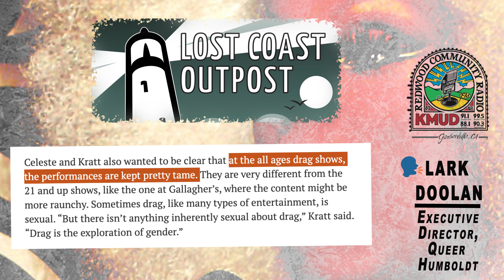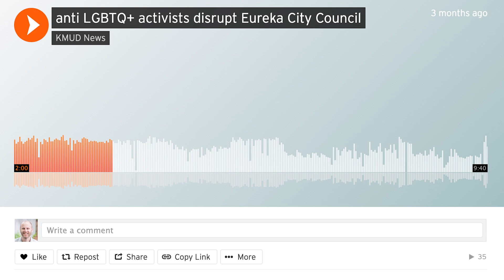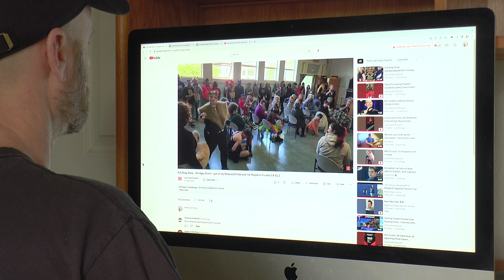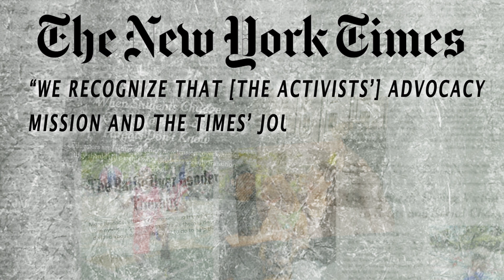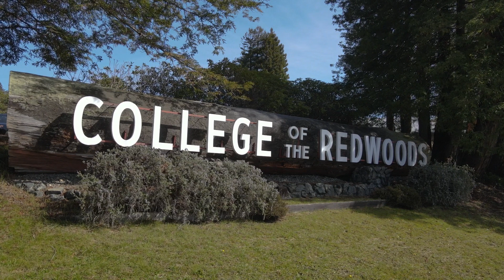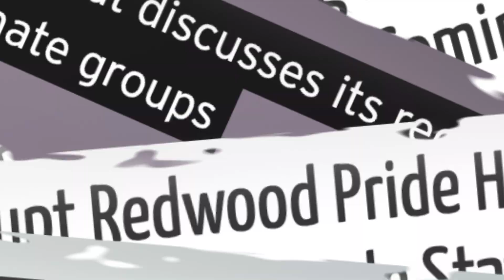How should the media cover ALL-AGES DRAG?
A Northern California drag show sparked a local culture war, but the culture warriors are fighting blind...because of a media blackout. I analyze how the media chose orthodoxy over reporting in Humboldt County...and how the New York Times is emboldening center-left media to honestly report on drag.